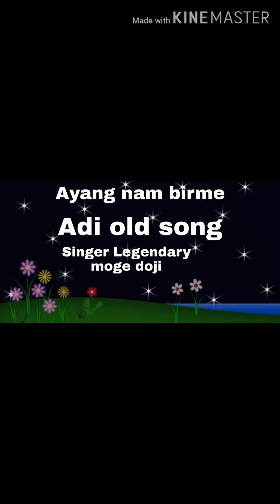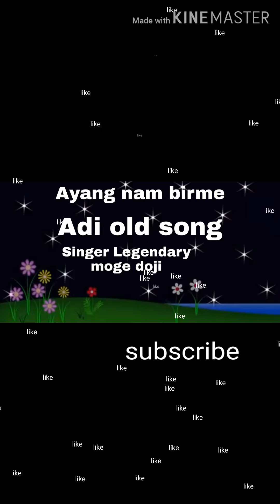Ayang nam birme//moge doji//adi song//arunachal pradesh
Singer legendary moge doji//adi song